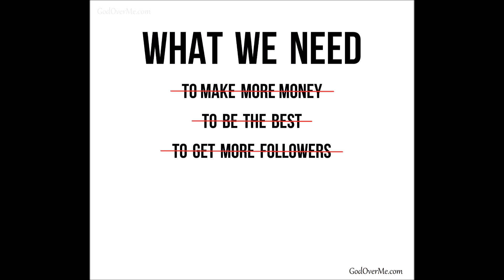We All Need JESUS - "Just A Little Reminder" God Bless - Christian Rap Ministry